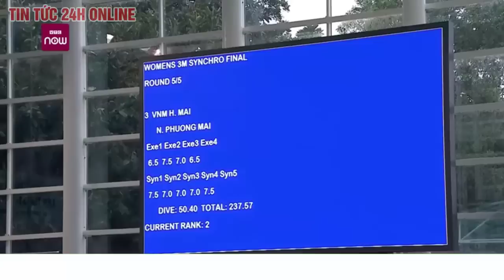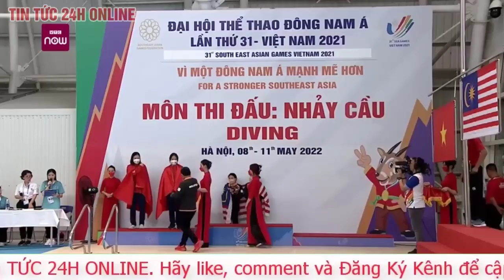Cập nhật mới nhất Đoàn Thể thao Việt Nam có thêm huy chương bạc môn nhảy cầu tại SEA Games 31. Tv24h